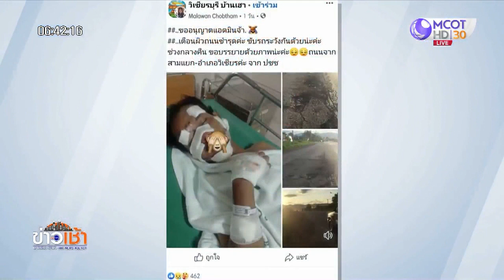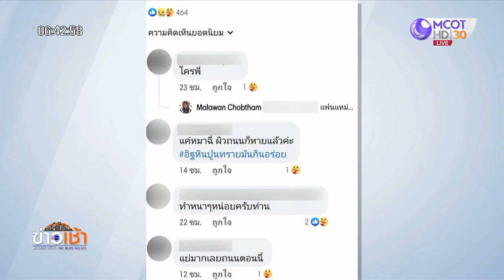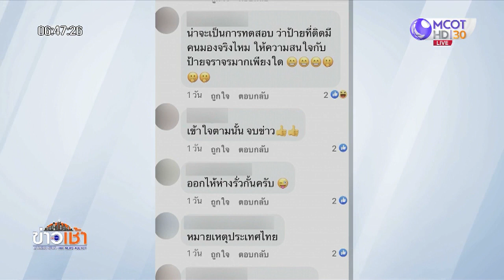เตือนภัย! หนุ่มขี่ จยย.ตกหลุมดาวอังคารกะโหลกร้าว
หนุ่มวัย 31 ปี ที่ อ.วิเชียรบุรี จ.เพชรบูรณ์ พลาดท่าขี่รถจักรยานยนต์ตกหลุมดาวอังคาร กะโหลกศีรษะบริเวณขมับขวาร้าว

กรณีมีผู้ใช้เฟซบุ๊กรายหนึ่งโพสต์ภาพชายคนหนึ่งที่ร่างกายเต็มไปด้วยบาดแผล และภาพถนนที่เต็มไปด้วยหลุม พร้อมระบุข้อความว่า “ขออนุญาตแอดมินจ้า เตือนผิวถนนชำรุดค่ะ ขับรถระวังกันด้วยนะคะ ช่วงกลางคืน ขอบรรยายด้วยภาพนะคะ ถนนจากสามแยก-อำเภอวิเชียร จากประชาชน”

หลังจากภาพและข้อความดังกล่าวถูกโพสต์ออกไป มีคนเข้ามาแสดงความคิดเห็นกันเป็นจำนวนมาก เช่น “เป็นเส้นหลักที่ต้องเดินทางเข้าอำเภอ คนสัญจรเยอะ ถนนมันน่าจะดีขึ้นได้แล้วครับ, เวลานี้ทางหลวงไม่รับผิดชอบชีวิตเรา เวลาประชาชน ชนของหลวง คิดทุกบาททุกสตางค์, เพิ่งล้มเหมือนกัน นอนโรงพยาบาลตั้งแต่ 14 ตอนนี้ยังไม่ได้ออกเลยค่ะ”

ต่อมาผู้สื่อข่าวได้เดินทางไปยังบ้านของ น.ส.มาลาวรรณ ชอบธรรม ผู้โพสต์เฟซบุ๊กดังกล่าว เล่าว่า ในคืนวันที่ 22 ตุลาคม 2564 ที่ผ่านมา ขณะที่นายนพดล ขำละม้าย อายุ 31 ปี ซึ่งเป็นลูกเขย ขี่รถจักรยานยนต์จากตลาด อ.วิเชียรบุรี จะกลับมาบ้าน เมื่อถึงที่เกิดเหตุ รถจักรยานยนต์เกิดเสียหลักจากการหักหลบหลุม แต่ก็ไม่พ้น เนื่องจากมีหลุมจำนวนมาก จึงเป็นเหตุให้รถตกหลุมอย่างจังและล้มลง ร่างกระเด็นไปตามพื้นถนน ได้รับบาดเจ็บทั่วร่างกาย โดยเฉพาะบริเวณเหนือคิ้วขวาแตก ต้องเย็บถึง 7 เข็ม และจากการเอกซเรย์ พบกะโหลกศีรษะบริเวณขมับด้านขวาร้าว และรถจักรยานยนต์พังเสียหายยับ ตนจึงอยากวิงวอนขอร้องผ่านสื่อฯ ถึงหน่วยงานที่เกี่ยวข้อง ช่วยรับผิดชอบเร่งเข้ามาแก้ไข ก่อนที่จะมีคนเสียชีวิตจากการตกหลุม บนเส้นทางหลวงหมายเลข 2012 สายวิเชียรบุรี-สามแยก